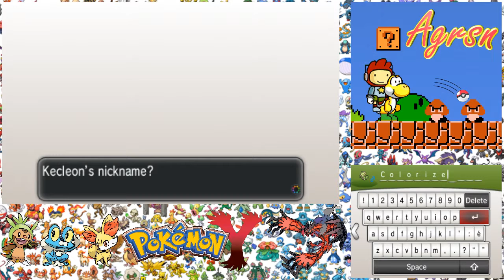Pokémon Y w/ Agrsn #22: Wicked Tall Grass